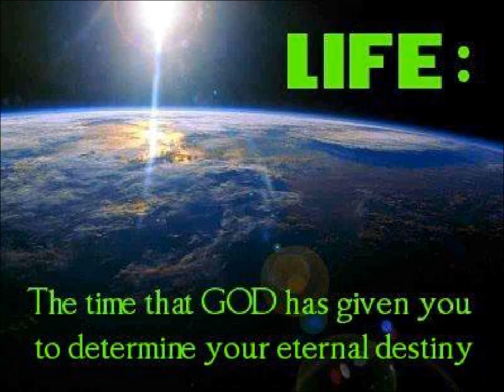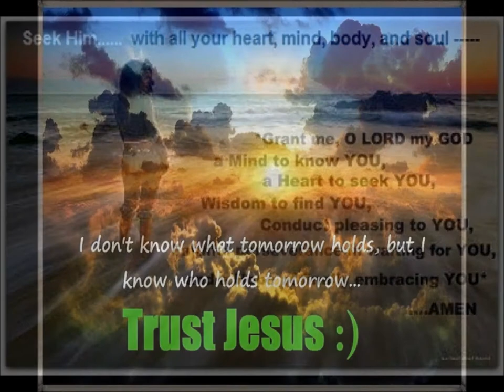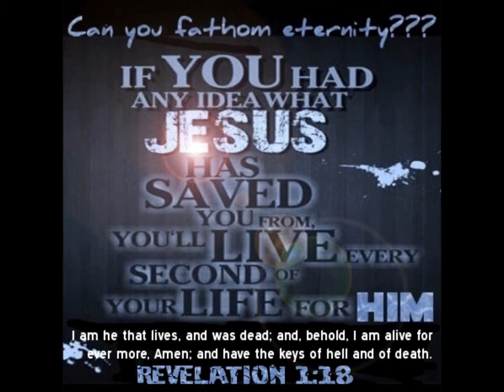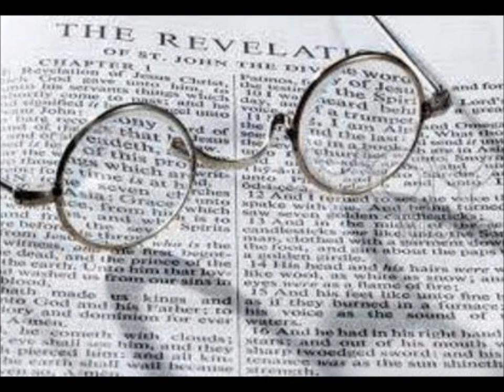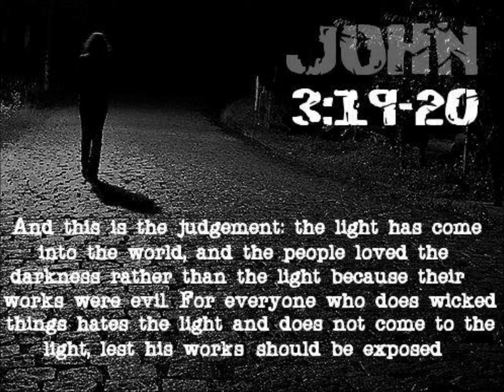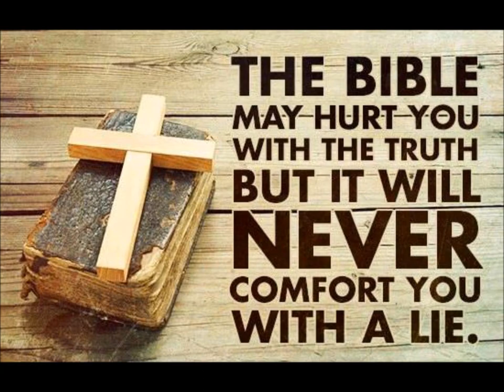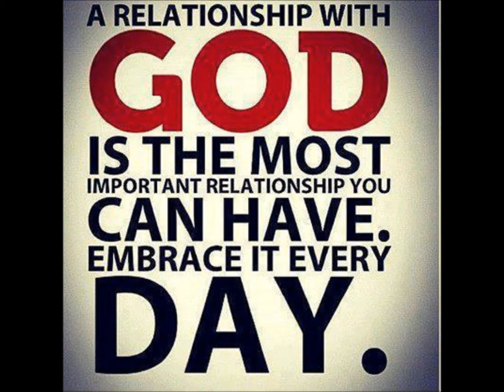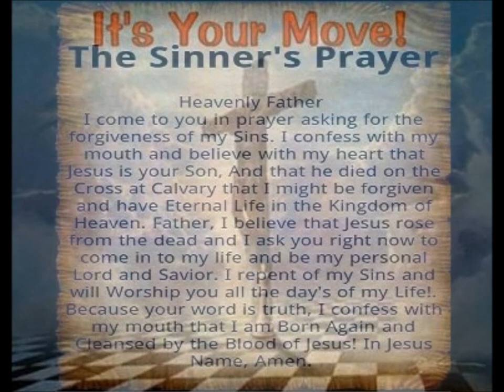REALITY CHECK 101 - We Are The Terminal Generation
A compelling compilation of pics with some pertinent music on the theme of Bible Prophecy and salvation ---  Please see description below :)

Music credits, in sequence:

Time - Zebra (major segement)
The Living Hills - Aalborg Ambient Soundtrack Vol.1 (half segment)
Tarja Turunen - Oasis (half segment)
Boston - The Journey (full)

PEOPLE... listen up - we stand at the end of time before the long awaited second advent of Jesus Christ the savior, to finally redeem humanity from the long suffering curse of satanic bondage, as it was incurred at the fall of man in the Garden of Eden. God has given us all the element of time, and plenty of it... to re-consider, and change our minds about Him (repent) so that we may be redeemed and partake in the biblical promise of Heaven on Earth... eternal paradise... an existence that simply defies description. On the other hand, for those of us who reject God's love and salvation, there's an eternal lake of fire waiting... it also is promised by God, to all who decline His unconditional offer of Heaven. This is the meaning of this life, in this realm of time... that is to make it to the next life.
The bottom line human factor is that many people love their sin more than they love God... or they don't believe God will forgive them for their sins, as horrible or as minor they may be --- this is satan whispering to your mind and your heart his evil lies --- are you gonna actually believe his murderous deception??? God loves us all so very, VERY much, the problem is that we don't love Him. God will not allow the un-repentant sinner into His eternal kingdom, and why would He? ... it would only perpetuate the sin factor into his glorious kingdom of eternal righteousness if He did - there will be no taint of sin in His Kingdom. Don't let the devil screw your mind any more than he already has - he knows that all he has to do to take you to hell with him is keep you from coming to Jesus Christ for forgiveness of your many sins... it's just that simple. People, It's time... WAKE UP... this is for real, and it's NOW WE ARE THE TERMINAL GENERATION